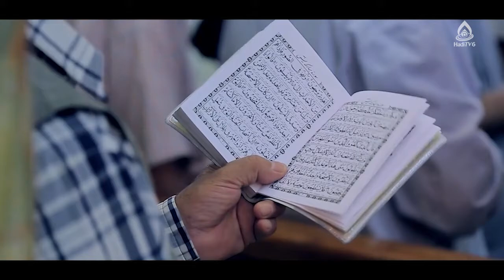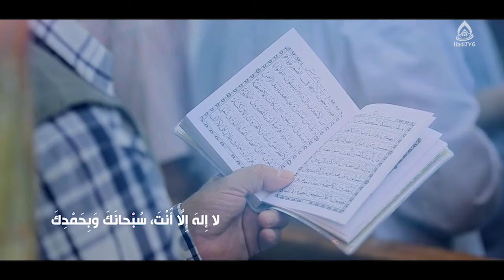ویژگی های عبادالرحمن در قرآن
برنامۀ «به وقت بیداری» قسمت ۲۱۹ از تلویزیون جهانی هادی (فارسی دری)،  ۲ سرطان ۱۴۰۱

کارشناس: حجت‌الاسلام والمسلمین سید مرتضی مطهری
مجری: سید علی‌اکبر حسینی